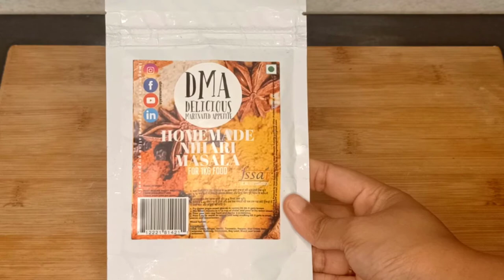Mutton Nihari | Special Mutton Nihari | मटन निहारी की रेसिपी बनाने का तरीका | Mutton Nihari ab ghar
Nihari gosht recipe or Nehari Recipe, Pakistani is one of most favorite and traditional dishes of every Muslim home. Be it mutton, chicken or beef nihari, it can be relished with any kind of meat.

निहारी में मटन को हल्की आंच पर पकाया जाता है। इसलिए इसका स्वाद बहुत ही लजीज होता है। आइएं जानते हैं मटन निहारी बनाने का तरीका।

If you have enjoyed watching this video & want me to make more such